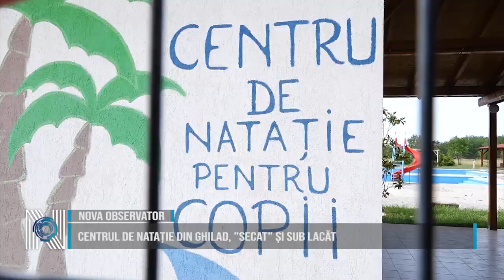CENTRUL DE NATAȚIE DIN GHILAD, ”SECAT” ȘI SUB LACĂT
Centrul de Natație din comuna Ghilad, proiect în care s-a investit o poală de bani și cu care administrația actuală se mândrea la momentul construcției este ținut sub cheie. Deși primarul comunei, Cornel Guran, spunea că aici copiii vor înota și se vor face întreceri sportive, în realitate bazinele sunt mai uscate decât deșertul, iar ”lacătul” de pe poartă nu este un efect al  fenomenului ”Fata Morgana”, ușa este închisă de ani de zile.